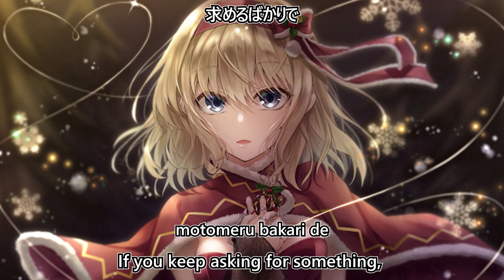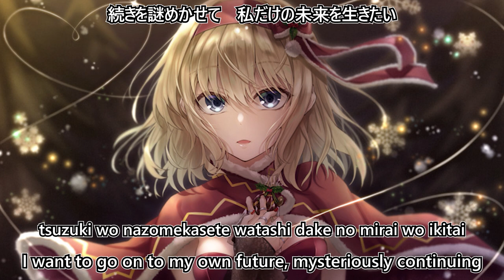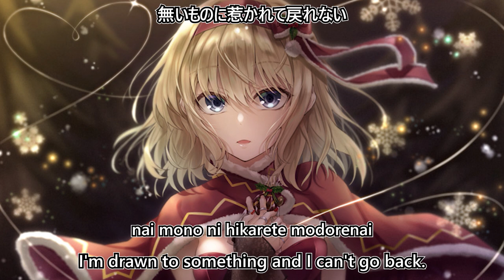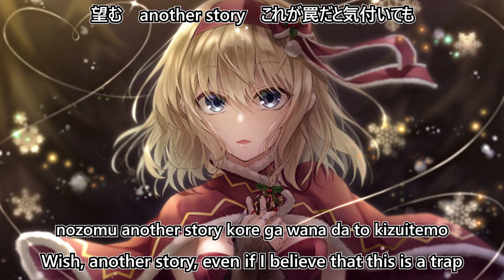【東方Vocal／Gothic】last line trigger「Forestpireo」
Reupload with subs

🪆Title：last line trigger
🪆Arrangement：ききぷぅ☆
🪆Vocal：ルシュカ
🪆Lyrics：かざはな
🪆Circle：Forestpireo
🪆Album：Shooting Snow 2012
🪆Release Date：10/07/2012
🪆Original：
东方妖妖梦 ～ Perfect Cherry Blossom. (人形裁判　～ 人の形弄びし少女)
🪆Illustration：

🪆Alice Margatroid's Theme